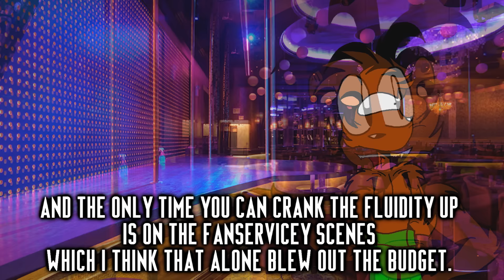The Stupid Animation Reviews - Boys Night Out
The Stupid Team arrive to a Strip Club in the Hentai Dimension to review "Boys Night Out".

A Cult favorite animated short that been all over Youtube done by the same animators that gave you "The Iron Giant" and anything from Pixar.